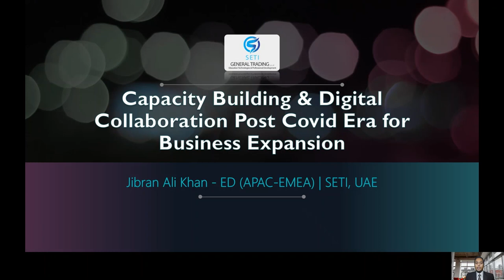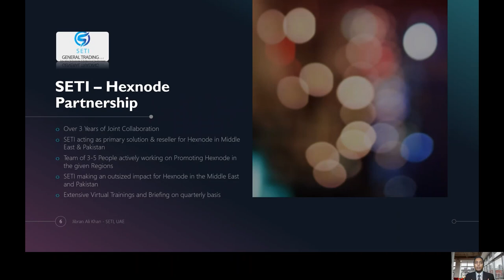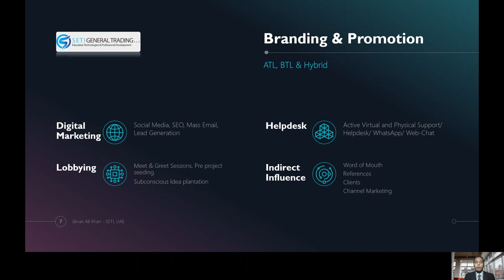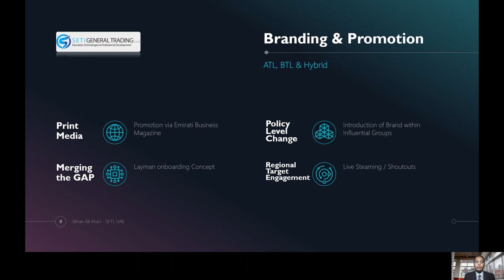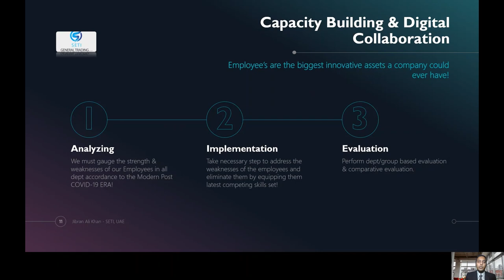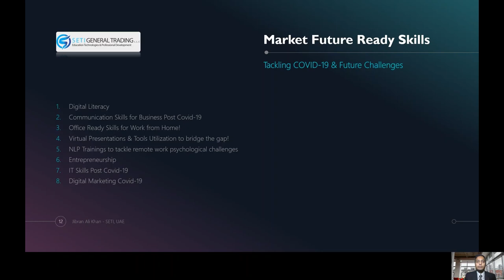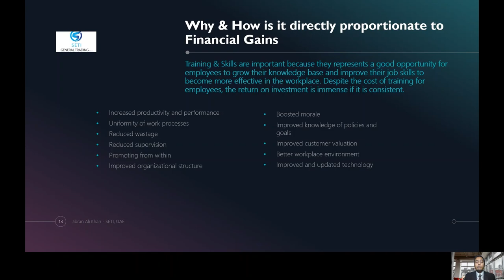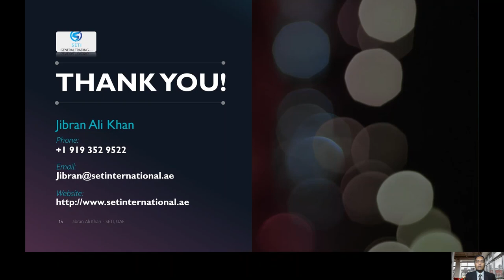Jibran Ali Khan - Capacity building and digital collaboration | Hexnode Partner Summit 2021